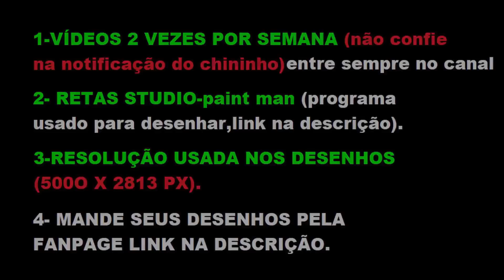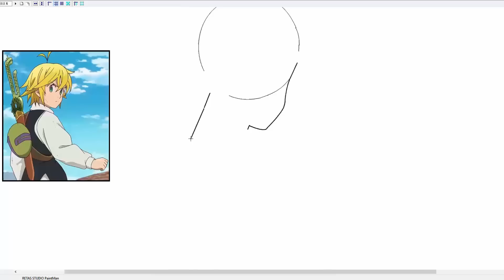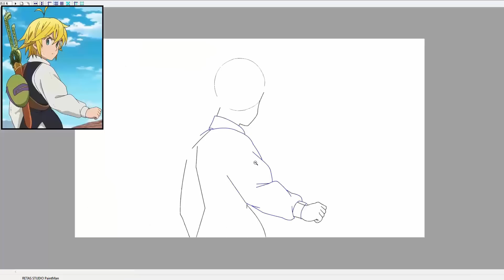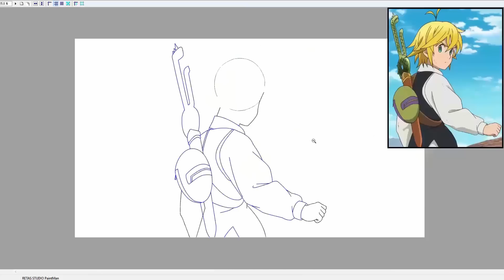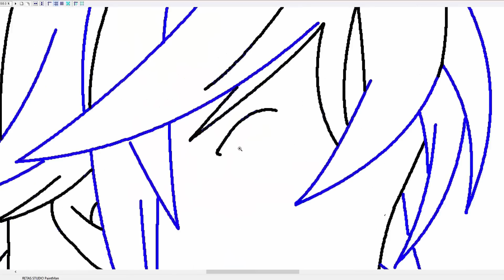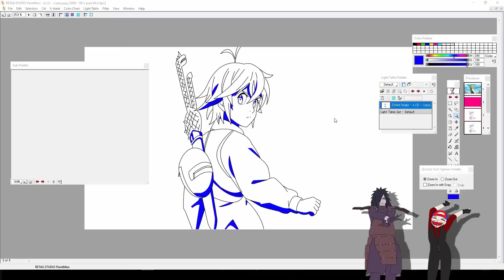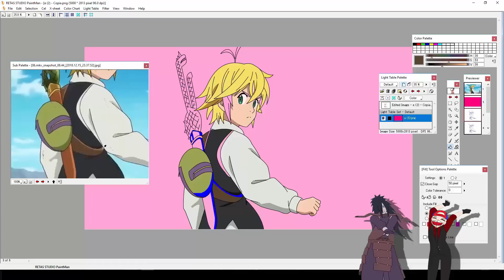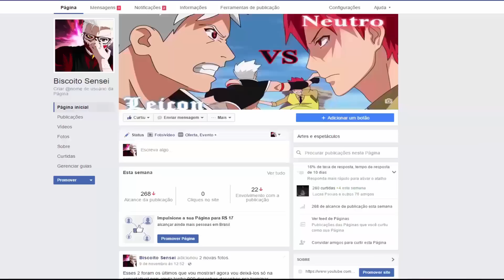Como Desenhar o Meliodas do mesmo jeito( Nanatsu No Taizai).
TIVE O ''🔔'' DAS NOTIFICAÇÕES!
Link Do Programa RETAS ESTUDIO paint man! para desenhar e pintar
Fanpage mande seus desenhos_ ATIVE O ''🔔'' DAS NOTIFICAÇÕES!